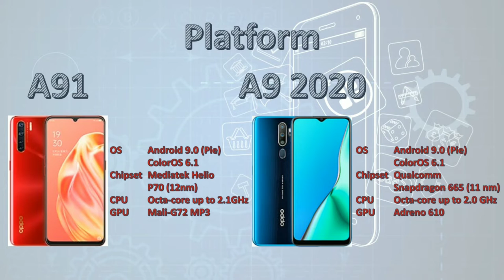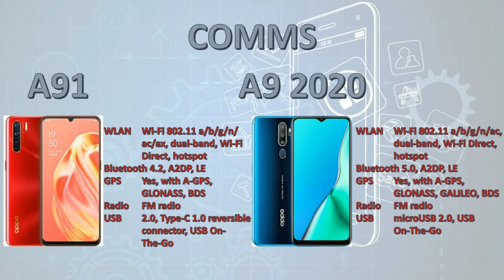NongTV - Oppo A91 vs Oppo A9 2020